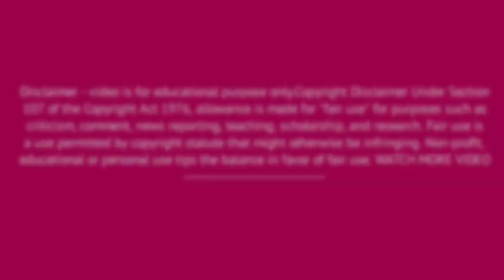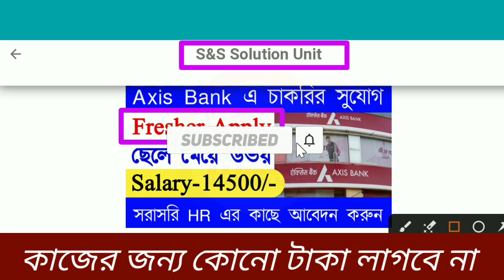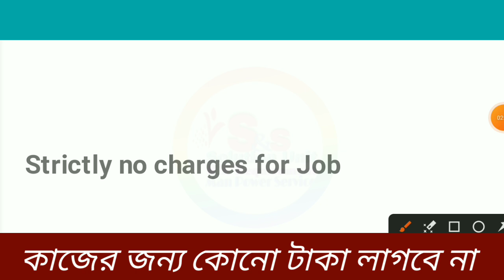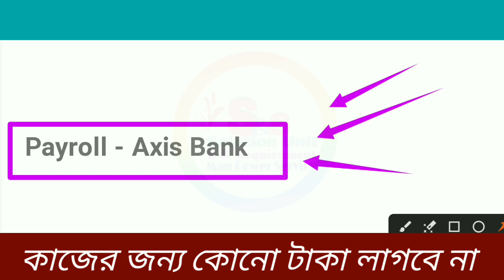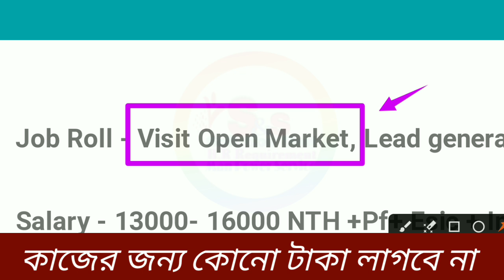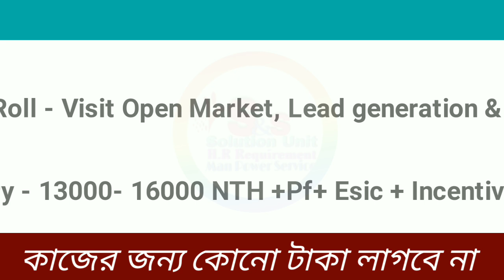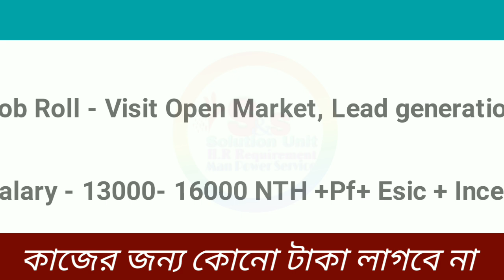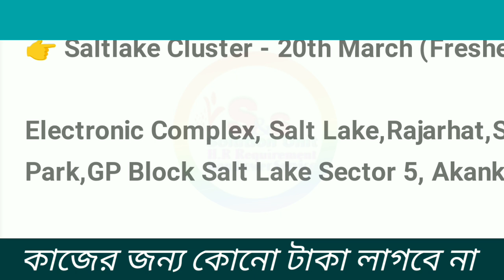Bank Job Vacancy || Axis Bank Recuitment 2023 || Job In Kolkata || WB Job || S&S Jobs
🔥🚀 Queries 🔥🚀
Packing Job Vacancy
Packing job News
Job News
Job Vacancy
Job News Today
Packing Job News
Job Vacancy 2023
Hotel Job
packing job
2023 jobs for freshers
hotel job
job
job apply online
job career
job vacancy kolkata
job update
kolkata job
new recruitment 2023 west bengal
wb job

Thanks & Regards
Subhajit Biswas